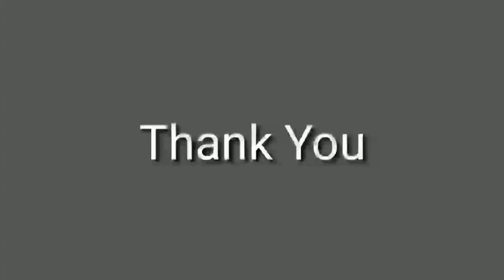Grade 6-Dance Lecture-Subhash Kale-Part 1